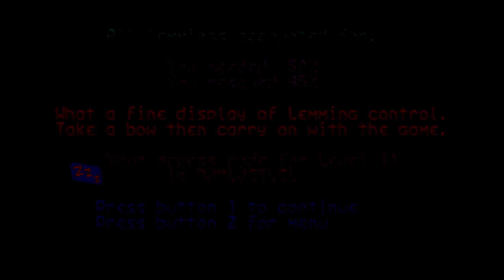Lemmings for the Philips CDi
Includes the animated game intro. Released in 1993 this game by DMA Design was ported to many platforms over the years and the Philips CDi conversion is pretty competent.